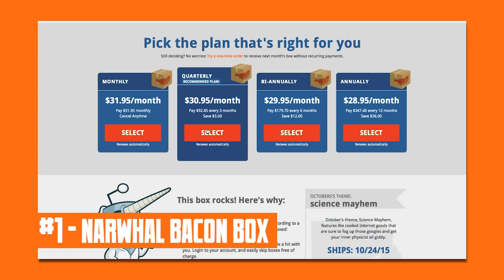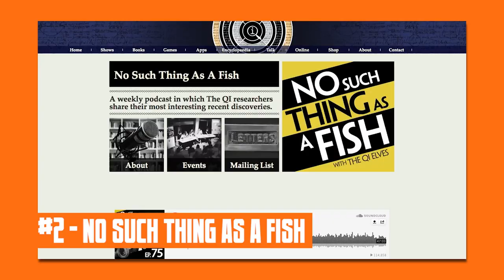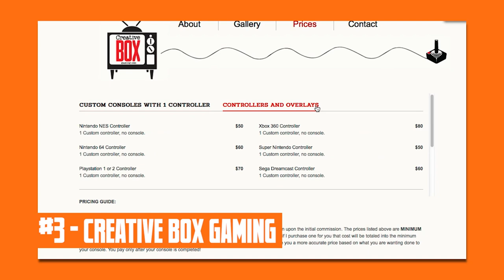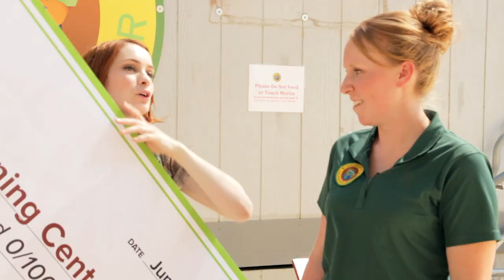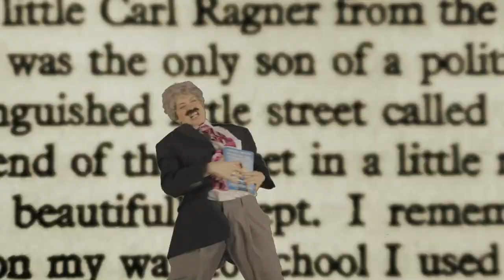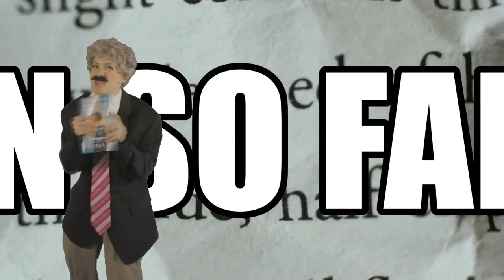Felicia Day's The Flog! WILDLIFE RESCUE with Misha Collins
It’s the final episode of The Flog for this season, but don’t dismay! Like a Flog Necromancer, Felicia may one day bring it back from the dead in order to do other crazy things and tell you about all the cool stuff she’s found on the internet. While you’re waiting for the next season of The Flog, consider watching this episode. Felicia teams up with Misha Collins (@mishacollins) to explore the wonders of nature and hang out with some pretty neat animals at the Wildlife Learning Center

Catch episodes of the Flog 2 days early Wednesdays at 12pm PST!

Trio Mio

“A monthly box of internet geekiness”. Narwhal Bacon Box is a monthly subscription box that brings you things that are popular on Reddit. Whether it be food, home goods, or even just Reddit inspired things, this subscription box will give you a taste of one of the most interesting communities on the internet.

Run by the QI Elves, this podcast focuses on the crazy things that the researchers behind the BBC comedy/trivia show QI find each week while preparing. Filled with dry, British humor and hilarious, morbid, or just down right strange facts, this podcast is great for anyone who loves to learn new things while being thoroughly entertained.

Looking for a little more pizzazz in your video game console? Creative Box Gaming has you covered. This company will create a custom console masterpiece for you, turning your console into anything from the fields of Termina from Legend of Zelda: Majora’s Mask to the streets of New York City, complete with Ninja Turtles and all.